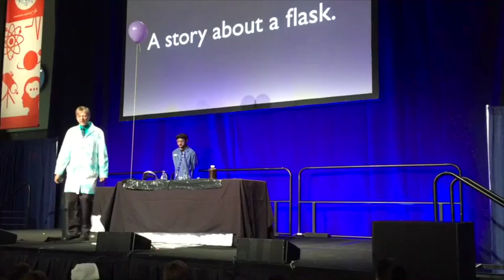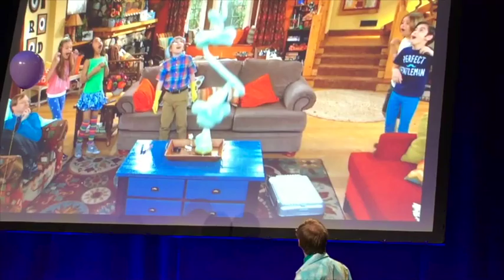Interview with Science Bob at the USA Science and Engineering Festival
Welcome to another installment of Kids Doing STEM - Kids doing Science, Technology, Engineering, and Math! We had the pleasure of Interviewing Science Bob at the 4th Bi-annual USA Science and Engineering Festival in Washington, D.C.  Science Bob tells us that we are all scientist from before we can walk.  We hope you enjoy and join us at the 5th Bi-annual Science Festival in 2018.